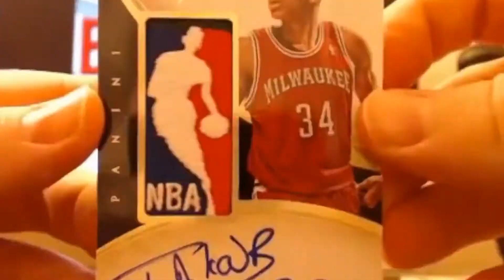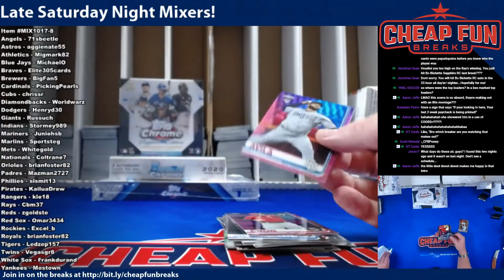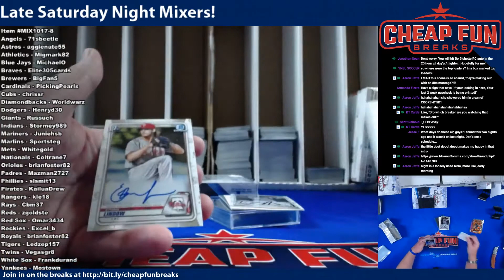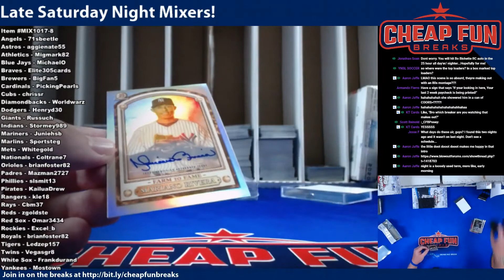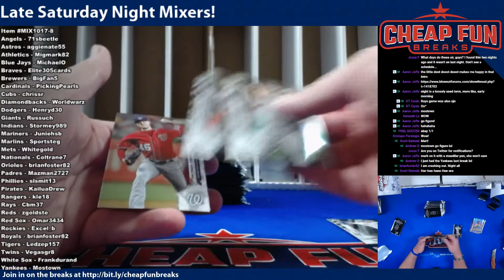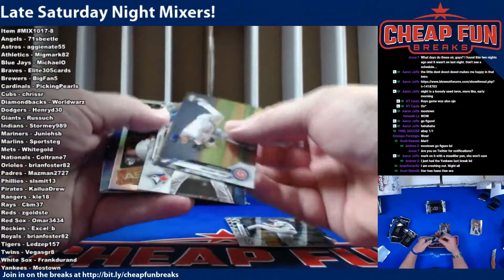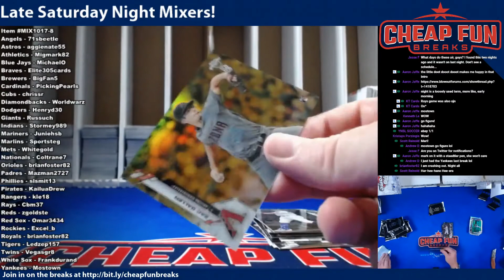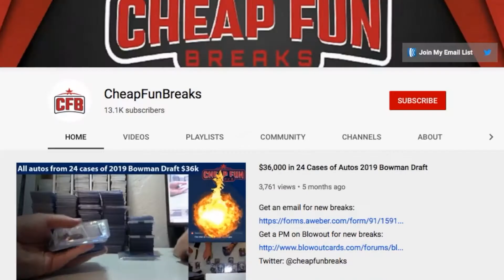Saturday Night Mixer 8